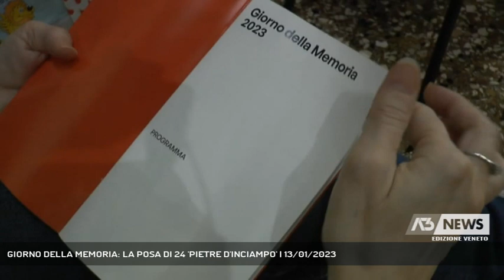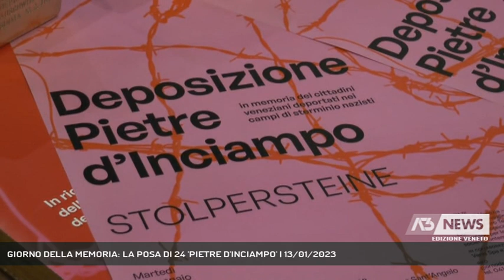GIORNO DELLA MEMORIA: LA POSA DI 24 'PIETRE D'INCIAMPO' | 13/01/2023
A3 NEWS Veneto 13/01/2023 - VENEZIA - La cerimonia cittadina del Giorno della Memoria a Venezia si svolgerà domenica 22 Gennaio presso il teatro la Fenice, nel frattempo in città tutto è pronto un ampio programma di iniziative per ricordare le vittime dell'Olocausto. - Intervistati ERMELINDA DAMIANO (Pres. Cons. Comunale Città di Venezia), ALBERTO SERMONETA (Rabbino Capo di Venezia), LUISELLA PAVAN WOOLFE (Direttore Ufficio Consiglio d'Europa di Venezia) (Servizio di Nicola Marcato) - Segui Antenna Tre anche sul digitale terrestre! Visita il sito